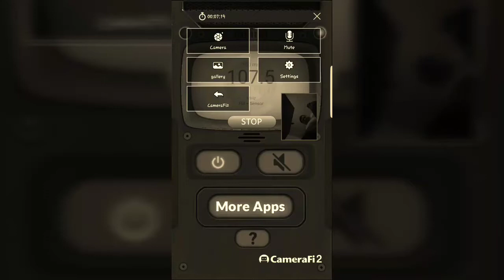#4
SPIRIT BOX SECCION in my room 2-4-19 4 a.m.